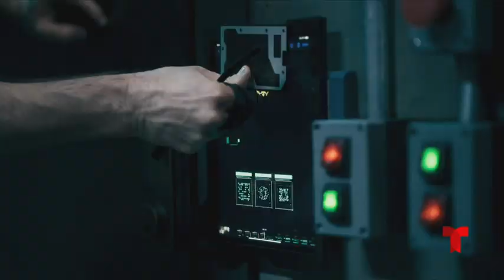El Señor de los Cielos 8: Secretos y verdades que debes saber y narradas por sus protagonistas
La Octava Temporada del El Señor de Los Cielos llega a la pantalla con el regreso de su actor principal Rafael Amaya en el papel de Aurelio Casillas. En esta entrevista con los protagonistas de la nueva entrega, se descubre lo que será la nueva personalidad y actitud que asumirá el personaje principal de la historia que ahora regresa de la muerte tras haber sido desenterrado por la DEA. También se conocerán algunos secretos que debes conocer antes del inicio de esta temporada, que según sus protagonistas será la mejor de todas ¿Por qué?